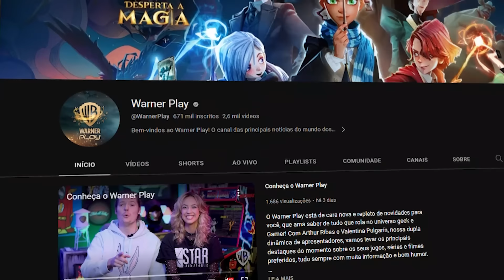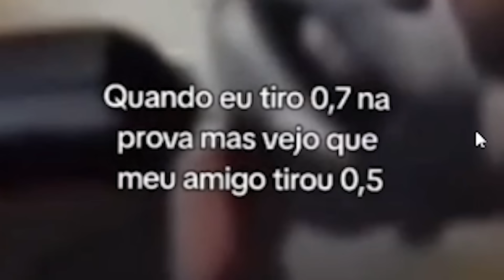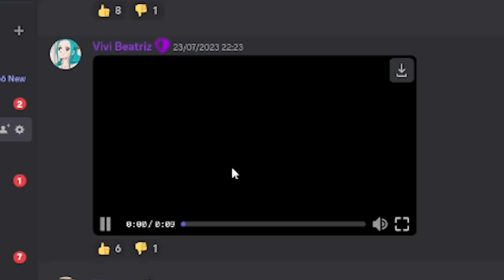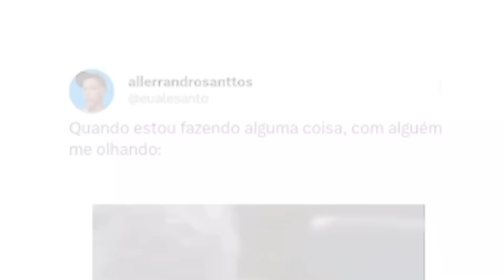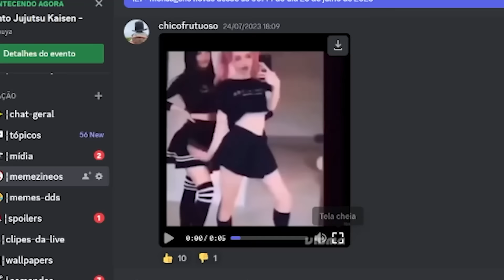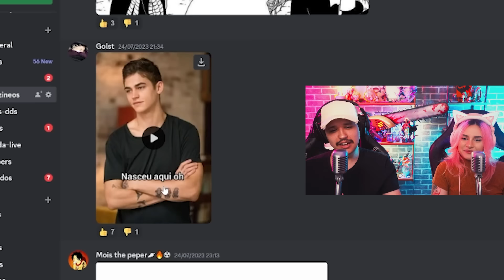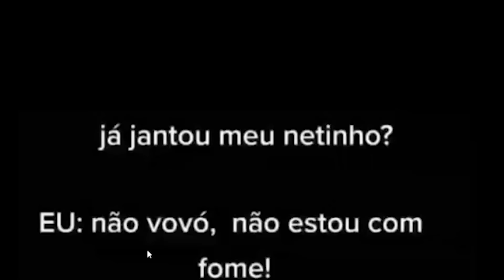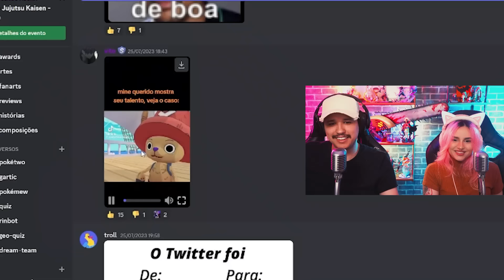memes verdadeiramente engraçados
Vem comemorar com a gente os 3 anos de Warner Play e ficar por dentro de todas as notícias do universo geek e gamer

Entre no nosso discord e envie seu meme

Nossos canais: @SimSouLives , @SimSouGamer e @Laries